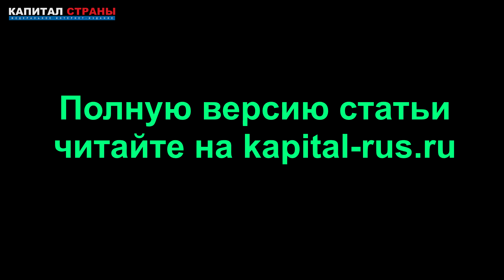Власти займутся вживлением микрочипов в мозг человека. На программу потратят 54 млрд рублей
Правительство России работает над федеральной программой, цель которой – создание технологий для вживления микрочипов в мозг человека. Программа носит название «Мозг, здоровье, интеллект, инновации». Она рассчитана на 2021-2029 годы. Вживленные чипы должны помочь в управлении внешними устройствами – компьютерами или экзоскелетом. Подробнее
Читайте наши материалы: